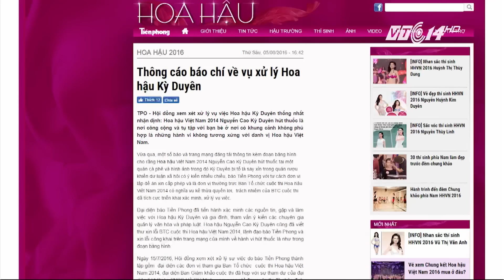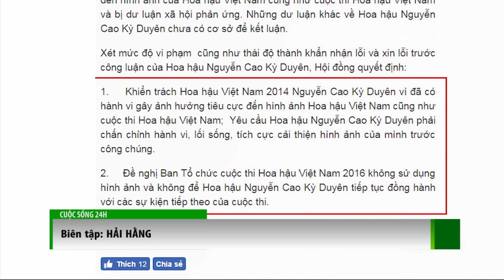(VTC14)_Không cho Kỳ Duyên góp mặt tại Hoa hậu Việt Nam 2016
(VTC14) - Liên quan đến vụ việc Hoa hậu Việt Nam 2014 Nguyễn Cao Kỳ Duyên hút thuốc tại một quán cà phê và hình ảnh trong đó Kỳ Duyên bị tố là say xỉn trong quán rượu khiến dư luận xã hội có ý kiến nhiều chiều, báo Tiền Phong với tư cách đơn vị thường trực Ban Tổ chức cuộc thi Hoa hậu Việt Nam 2014, đã chính thức ra thông cáo báo chí về việc này. Về phần mình, Kỳ Duyên cũng ngỏ lời xin lỗi thông qua trang cá nhân.